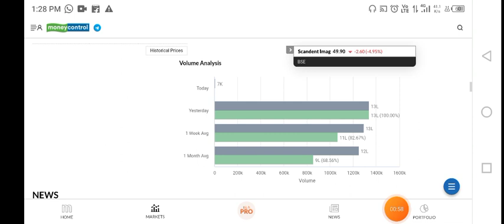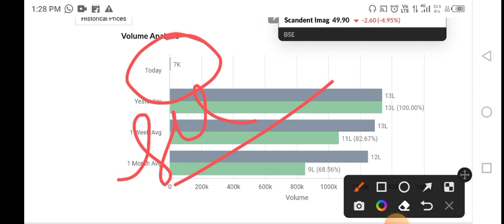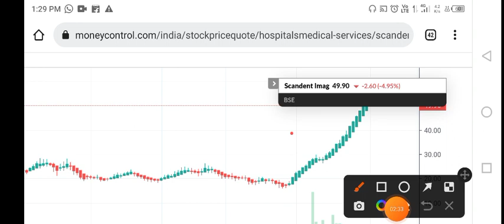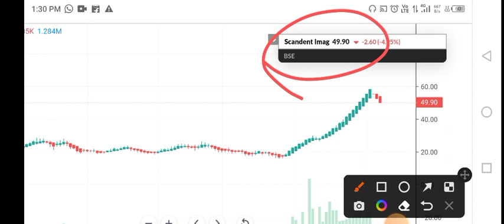scandent imaging share news | scandent imaging share news today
Description

BCL enterprises share news today

rs2 market